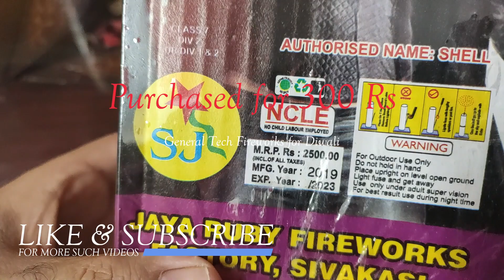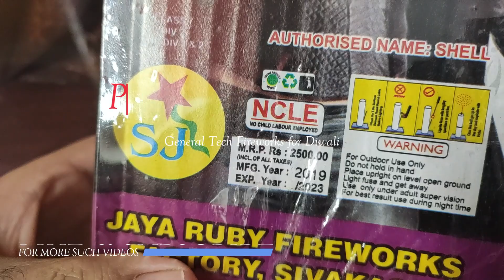DUAL CORE from Jaya Ruby Fireworks| Big Skyshot from Jaya Ruby Fireworks Sivakasi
Hi Friends,

lets test a big size skyshot from Jaya Ruby Fireworks Sivakasi called as DUAL CORE, i purchased it for 300 Rs.

Regards,
General Tech Fireworks for Diwali

saste patakhe
cheap crackers
saste patakhe
pataka market
patakha market

diwali crackers,crackers,
crackers video
fireworks testing 2022
testing fireworks
crackers sound
testing crackers
crackers testing
testing firecrackers
diwali crackers
diwali fatake
diwali fireworks
diwali firecrackers
diwali ka pataka
crackers experiment
patakhe
patake
unboxing crackers
firecracker testing
crackers stash with price
firecrackers stash
diwali stash
crackers stash
fireworks stash
cracker stash
firecracker stash
diwali stash with testing
fireworks
firecrackers
diwali
crackers testing 2022
crackers
crackers diwali
pataka
enjoying fireworks
fireworks india